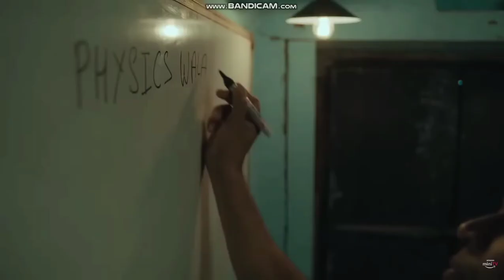PHYSICS WALLAH WEB Series|Trailer?release date?is this the team for web series?is alakh sir there?